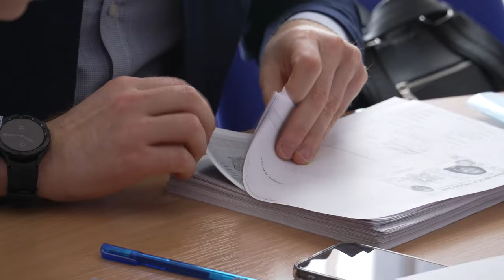Grupul de inițiativă pentru referendum pentru alegeri parlamentare anticipate a depus actele la CEC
Подали в ЦИК документы для регистрации Инициативной группы по сбору подписей за референдум о досрочных парламентских выборах!